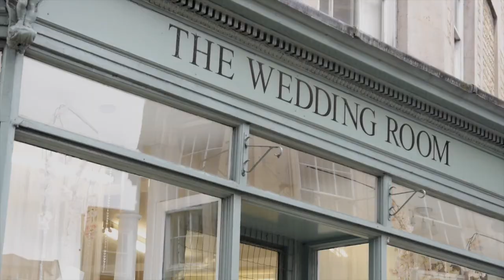The Wedding Room BEST INDEPENDENT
The awards video for the 2017 Stamford Mercury Business Awards.